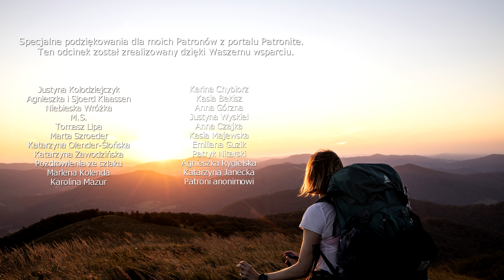Pora zdradzić plany.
Boję się w takim samym stopniu, w jakim jestem podekscytowana.Zaczynam już niebawem...